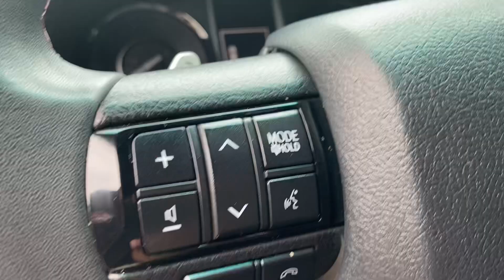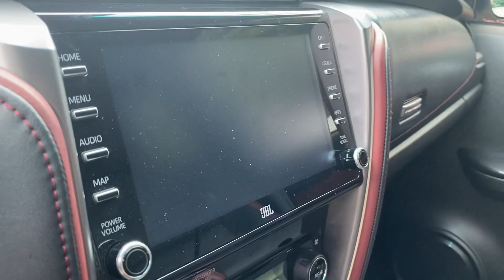Siêu Phẩm Toyota Fortuner Legender đi 1.5 vạn, lốp zin, sơn zin, rẻ hơn 200 tr! 0965525989! Bcar